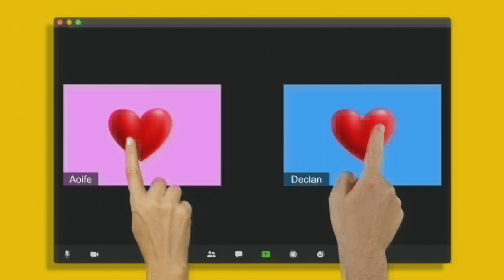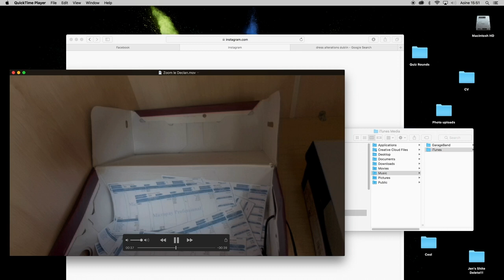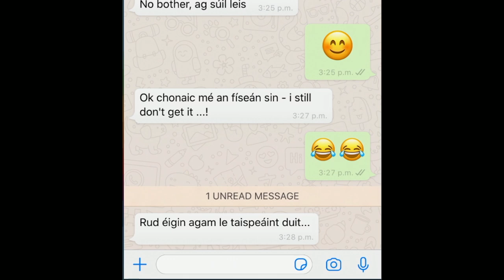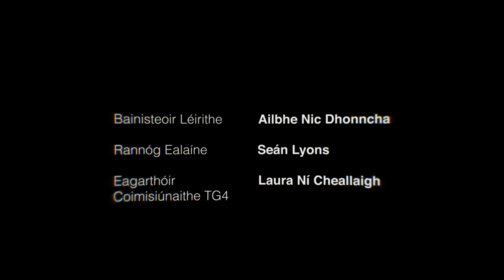Tá siad ag dul sa seans ag ceannacht bronntanais dá chéile | They're not impressed | Le Ceangal Ep.3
Tuigeann Declan agus Aoife anois an laghad aithne atá acu ar a chéile, agus is mór an mhaith é sin.

Ceannaíonn Aoife agus Declan bronntanas dá chéile ach ar cheart dóibh a bheith éistí leis. Nárbh fhearr dóibh turas dá gcuid seomraí leapa a thaispeáint dá chéile?
Beidh sé ina spraoi!

Aoife and Declan buy each other a gift but was this a wise decision?  To get to know one another better they give each other a tour of their bedrooms?
It doesn’t go well!

Click on the CC button to enable subtitles.